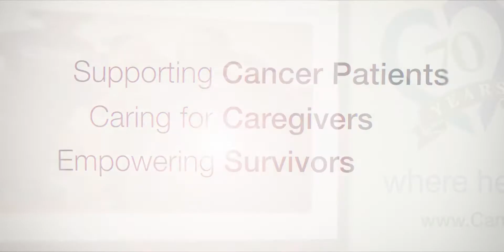Cancer Care Services Preview Video 2016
Video Production by Glass Lake Production Group